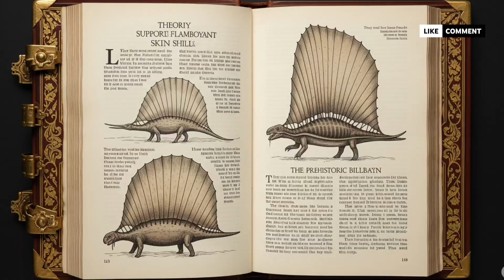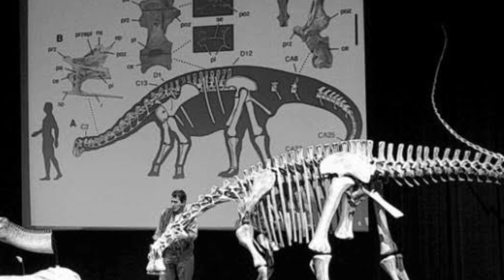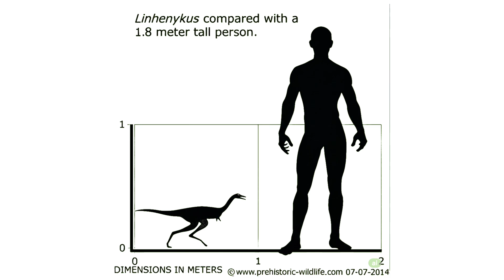Ancient Secrets Unearthing the Lost Dinosaur Dynasties#facts#amzingfacts@YouTube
Dive into the bizarre world of prehistoric giants with us as we uncover four of the weirdest dinosaurs you've likely never encountered! Forget your T-Rex and Triceratops – today, we're exploring the true oddballs of the Mesozoic Era.

From a sauropod with a punk rock neck (Amargasaurus) to a massive, feathered creature that looks like an ostrich-camel-duck hybrid (Deinocheirus), and a 500-toothed vacuum cleaner of the ancient world (Nigersaurus), to the tiny theropod that rocked just one functional finger (Linhenykus), these dinosaurs will make you question everything you thought you knew about prehistoric life.

Get ready to have your mind blown by these evolutionary anomalies and marvel at the incredible diversity of Earth's ancient past!

General "Weird Dinosaur" & Educational Resources:

ZME Science - Meet the 16 Strangest Dinosaurs You've Never Heard Of